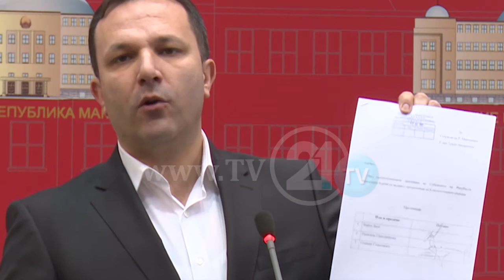Парламентарните групи се среќаваат во вторник